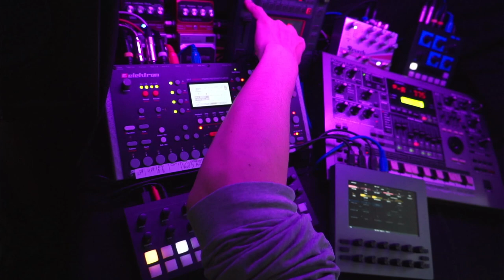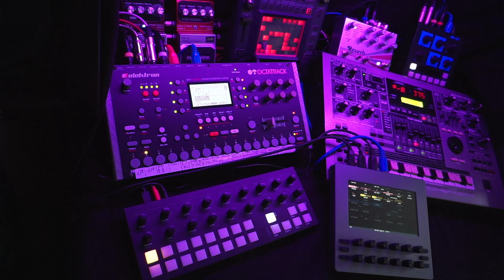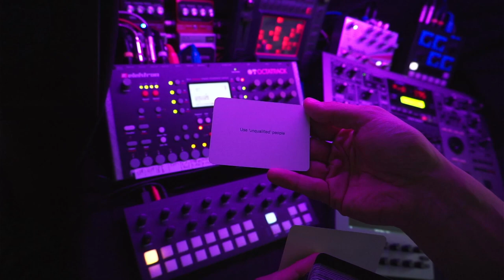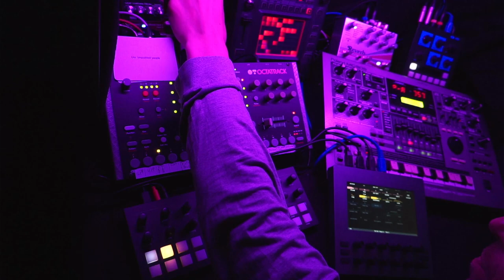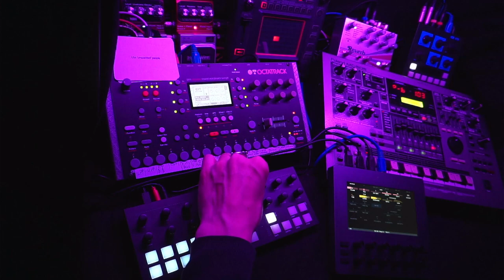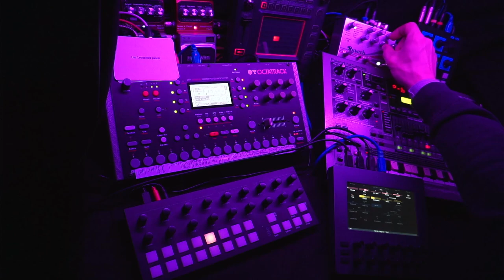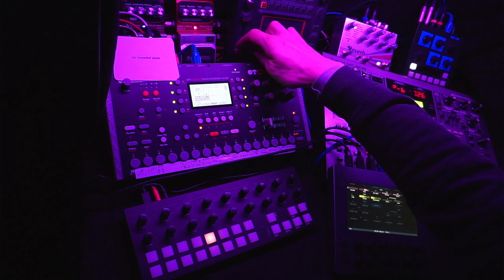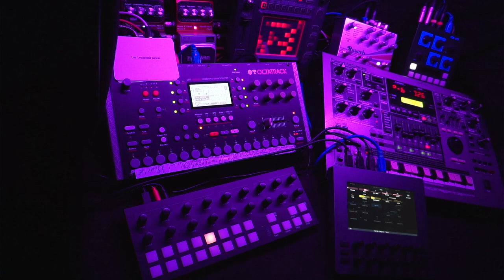Space Exploration - 230613 - Synth Jam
Oblique Strategies card: "Use "unqualified" people"

[There was a different card before "Gardening, not architecture", which I already picked two streams ago. Felt like today needs a different card.]

Long form music. A process, slowly evolving, constantly changing, never the same. The
soundtrack to my personal process of healing from chronic pain, burnout and associated issues. Music created for the moment in the moment. An invitation to explore inner and outer spaces, to relax, heal and flow.

Oblique Strategies